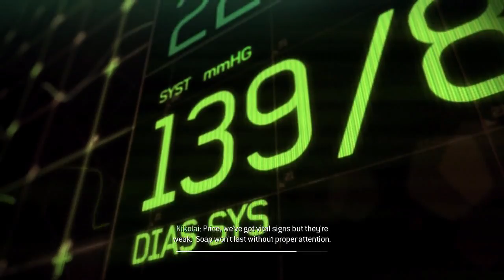Call of Duty: Modern Warfare 3 #5 | PC | Act I: Persona Non Grata